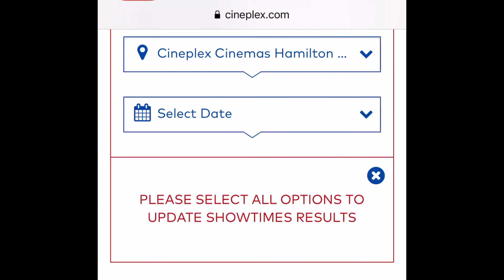CONFIRMING PART 2 OF MONDAY!!!😳😳😳